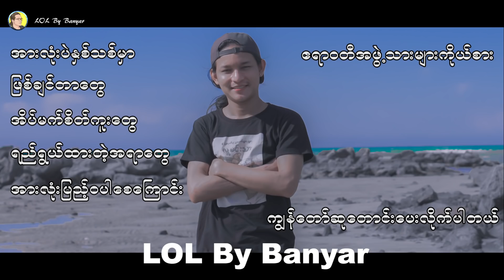ချောင်းသာကိုရောက်ခိုက် စီးပွားရေးလုပ်ငန်းရှင်တွေနဲ့ အမေးအဖြေကဏ္ဍ...;D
ချောင်းသာသွားတုန်း ကမ်းခြေကကလေး၃ယောက်နဲ့ အပျော်ရိုက်ကူးထားခြင်းဖြစ်သည်

Wind Noise လေးပါနေတာ သည်းခံကြည့်ရှုပေးပါခင်ဗျာ